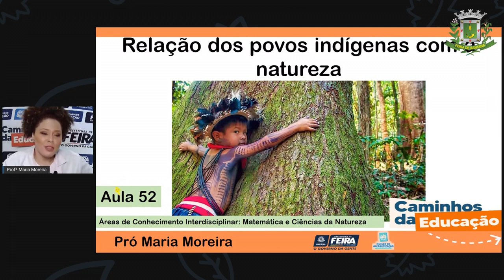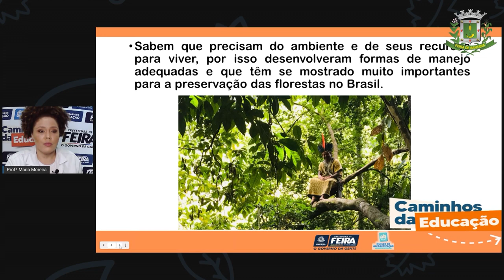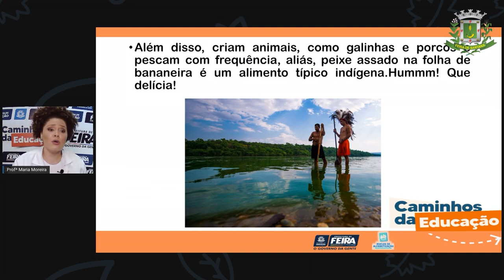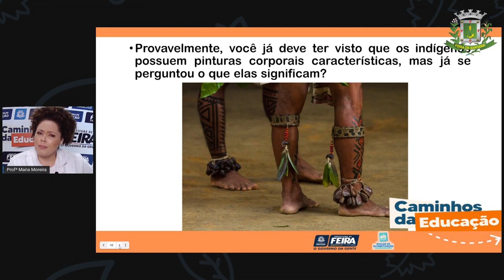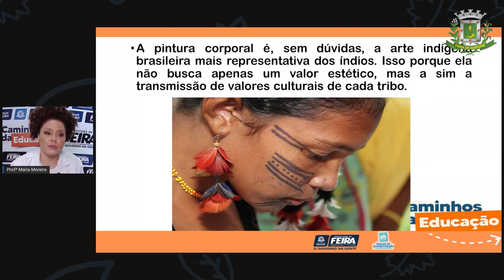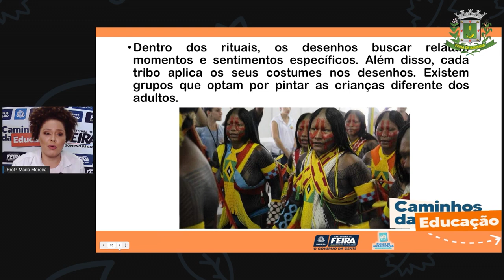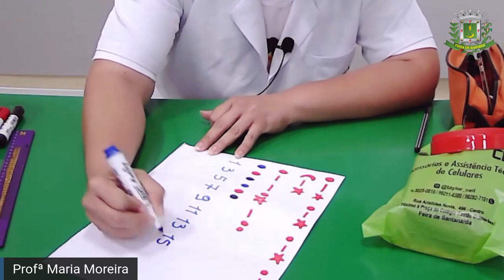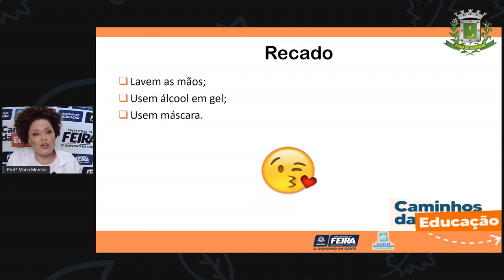3ºANO Aula 52 Profª Maria Moreira Matematica e C. da Natureza: Povos indígenas com a natureza